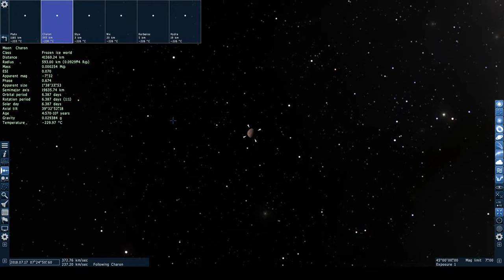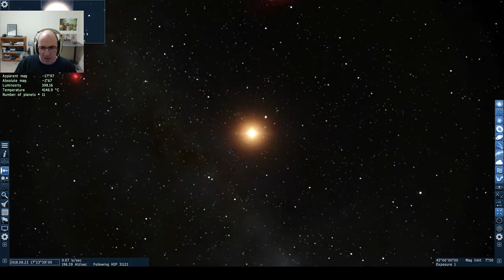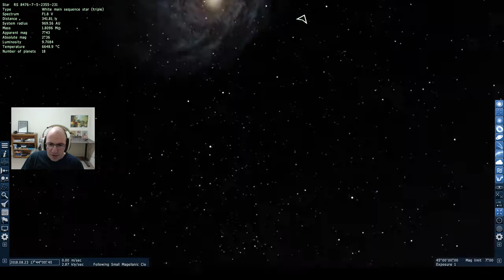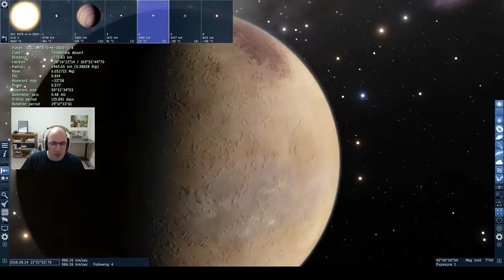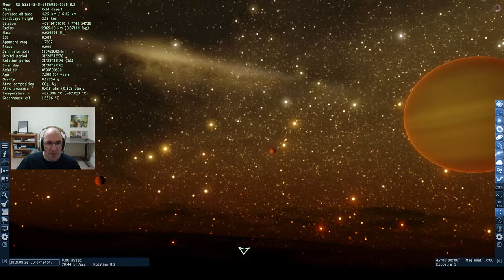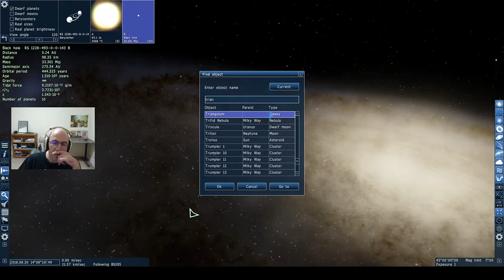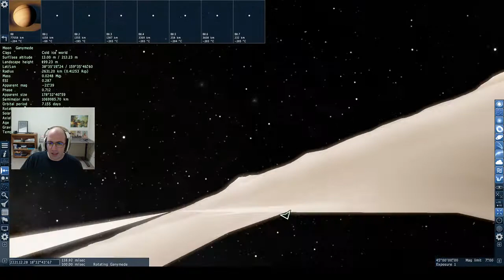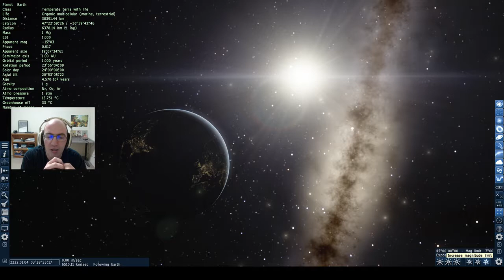Space Engine #1 - Setting off to the stars!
I fly around the universe in Space Engine! We visit various bodies in the Solar System, then go all the way out to the Magellanic Clouds and Andromeda Galaxy and back again and see some spectacular sights along the way!